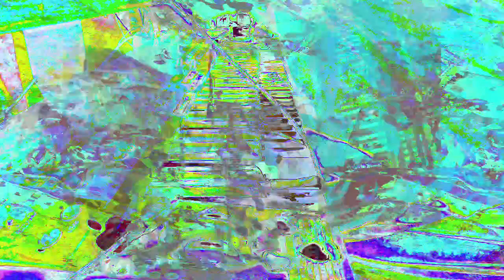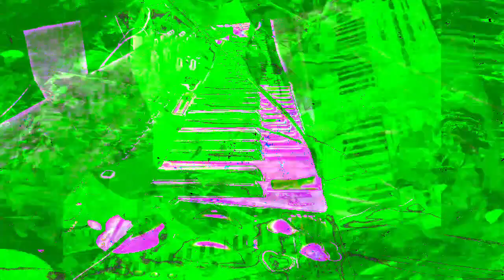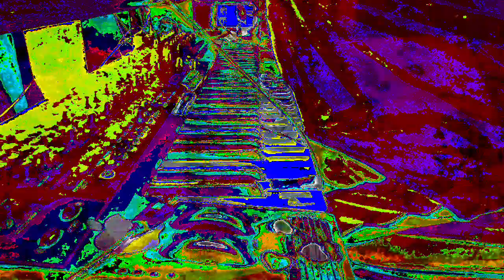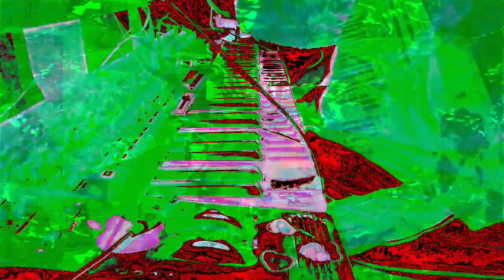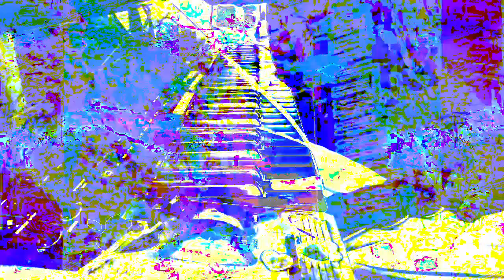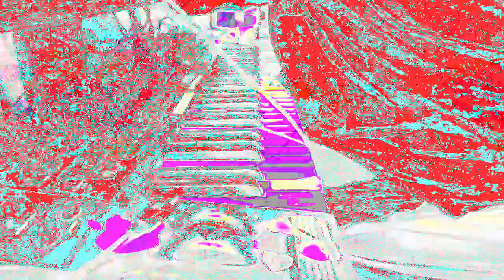Forms of sound made real from beyond all voids of nothingness - Structure without structure manifest